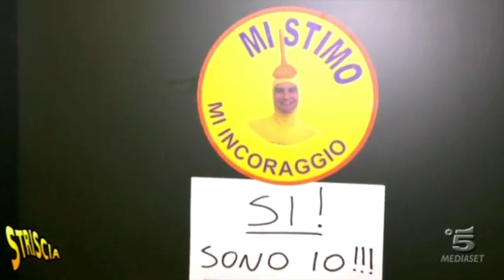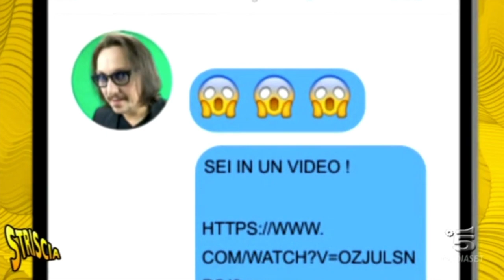Finti Video Truffaldini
Marco Camisani Calzolari a Striscia la Notizia